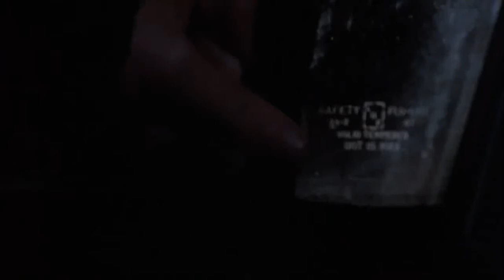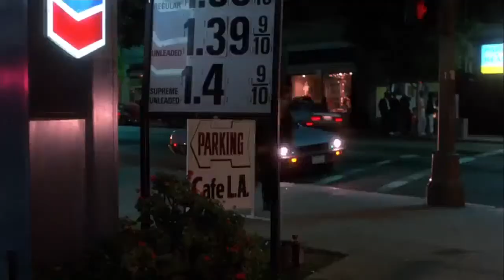Murphy's Law 1986 - opening scene.